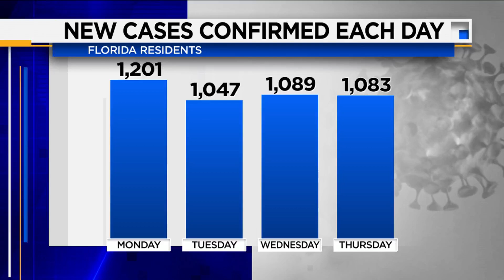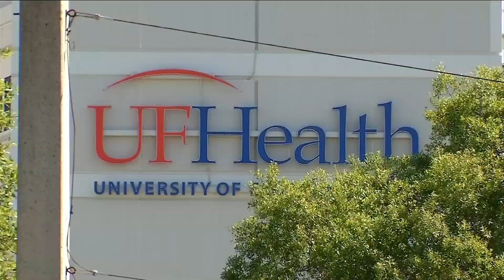Florida National Guard to help as state takes over Lot J testing site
VIDEO: As the federal government scales back its coronavirus testing operations in Florida, the state is stepping in to fill that void including in Jacksonville.